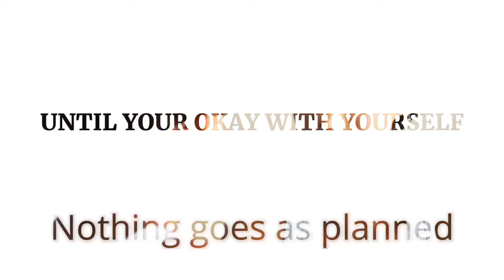LOVR URSELF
IF YOU DON'T LOVE URSELF YOU'LL NEVER KNOW WHAT IT FEELS LIKE FOR SOMEONE TO LOVE YOU..